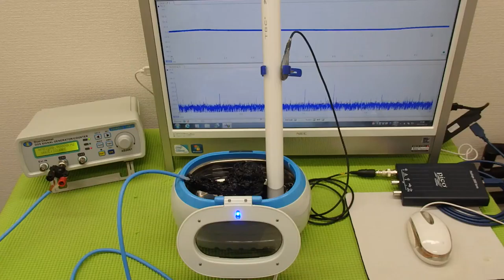音と超音波の組み合わせを利用した超音波制御技術 ultrasonic-labo